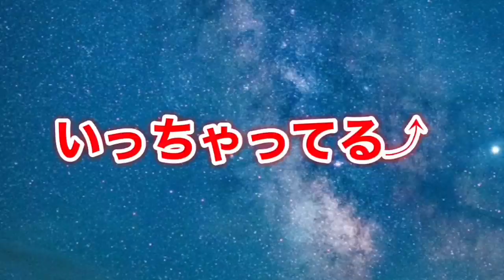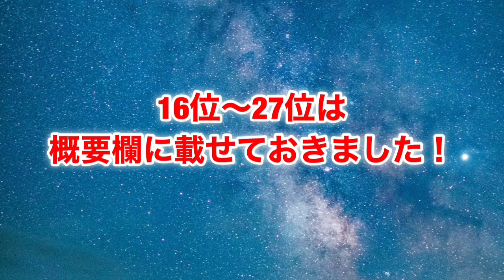【2020最新版】かわいい女優ランキング1位〜15位【怒ったかんな】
橋本環奈、森七菜、広瀬すず、今田美桜、浜辺美波、本田翼

1位.橋本環奈
2位.今田美桜
3位.吉岡里帆
4位.福原遥
5位.浜辺美波
6位.新垣結衣
7位.広瀬すず
8位.森七菜
9位.新木優子
10位.石原さとみ
11位.池田エライザ
12位.永野芽衣
13位.本田翼
14位.斎藤飛鳥
15位.西野七瀬